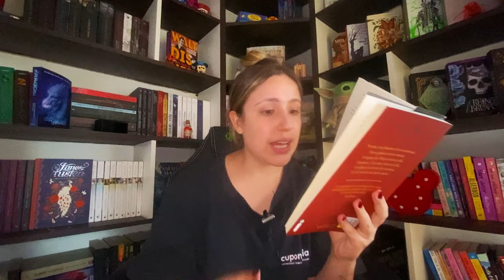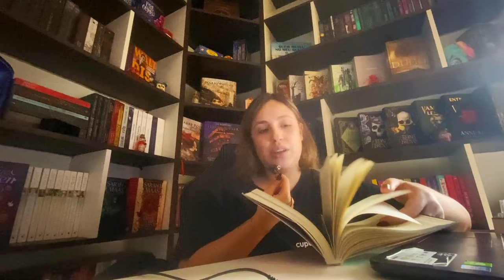PERCY JACKSON E A MALDIÇÃO DO TITÃ: lendo pela primeira vez - Vlog de Leitura com Spoilers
VIU!
Percy Jackson e a Maldição do Titã se tornou o meu livro preferido até agora! A História se aprofundou muito nesse terceiro livro e já estou muito animada pra chegar no final da série!